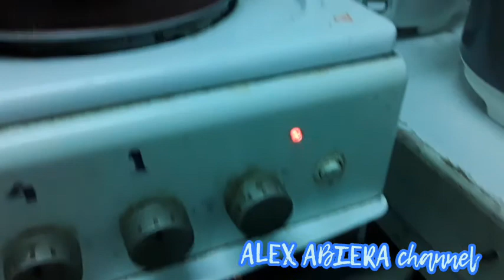HOMEMADE VERSION OF OVEN PARROT FISH